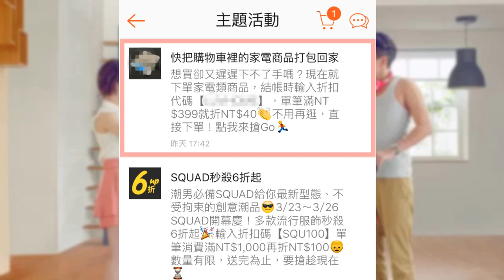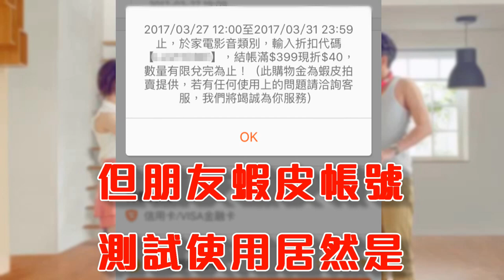官方蝦皮拍賣沒有告訴你的事【已證實】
◎ 影片摘要：
在不經意的傍晚，打開手機赫然發現了這件事…